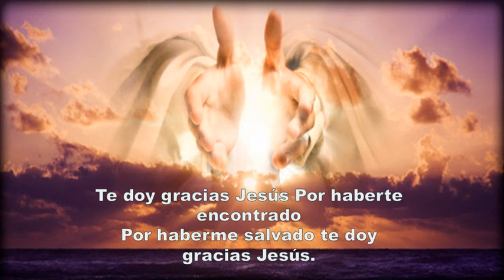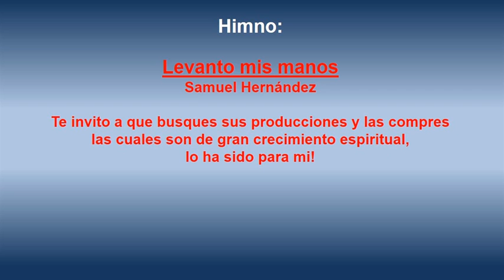Unidos en Oración, 24 de enero de 2014. Oramos por la paz del mundo, por todos nosotros y ...